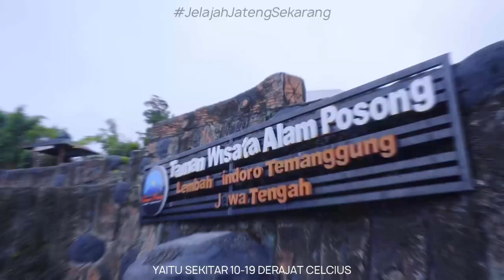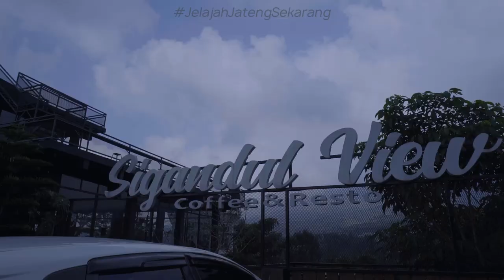Wisata Keluarga di Temanggung? Ke Sini Aja!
SobatWisata, siap terpukau dengan eksotisme Wisata Alam Posong? Berada di antara Gunung Sindoro dan Gunung Sumbing, kawasan ini menawarkan pemandangan alam yang luar biasa di Kabupaten Temanggung. Dengan udara sejuk 10-19°C, Posong cocok untuk wisata pagi hingga sore hari, atau kamu juga bisa mencoba camping atau glamping. Harga tiket masuk hanya Rp20.000 per orang, sementara untuk glamping mewah harganya mulai dari Rp60.000 hingga Rp1.9 juta. Jangan lupa mampir ke Sigandul View dengan jembatan kaca yang menantang nyali, serta coffee resto dengan pemandangan menakjubkan! Akses mudah dengan kendaraan pribadi atau umum, jadi tunggu apa lagi? Yuk, Visit Jateng Sekarang dan nikmati pesona alam Temanggung!